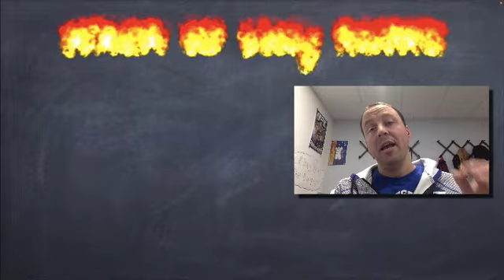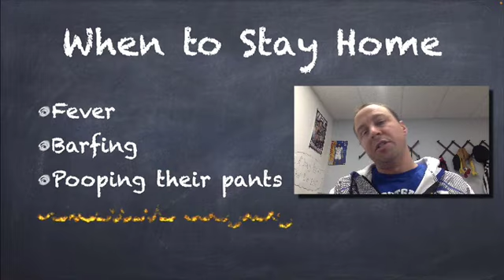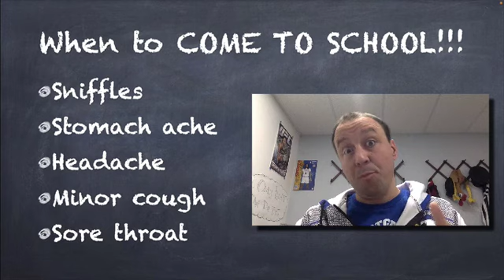Staying Home Sick from School (Attendance Matters with Mr. C)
In this video Mr. C talks about some of the major reasons that a student should be kept home from school as well as some of the minor cold-like symptoms that students can still come to school with. ATTENDANCE MATTERS!